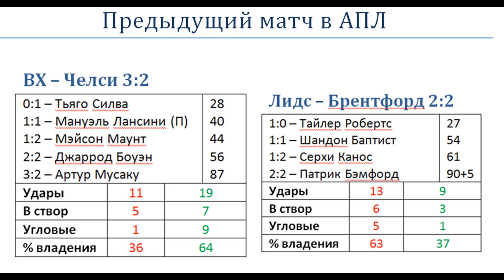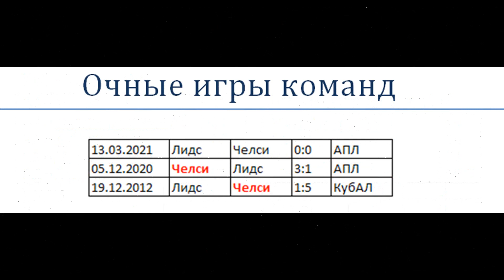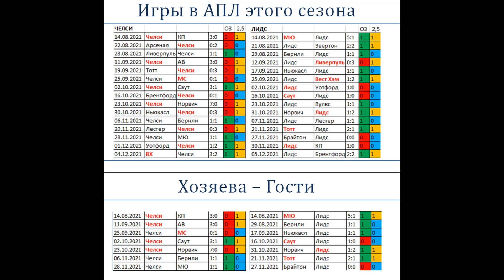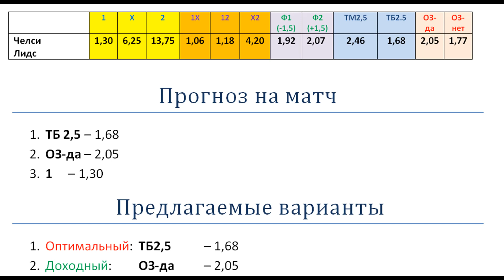Челси Лидс, прогноз 11 декабря (16 тур АПЛ)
Челси в последних 4 матчах пропустил 8 голов, и не выиграл два последних домашних матча. Лидсу очень нужны очки, битва обещает быть жаркой